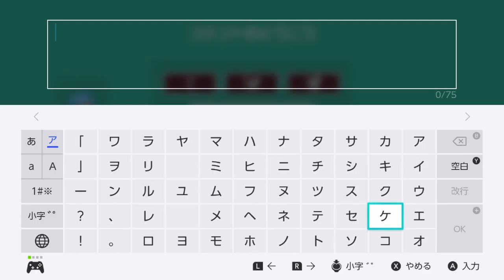ツララを抜けるテクニック技発見した！ マリオメーカー2